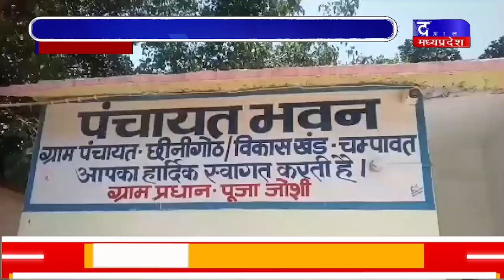DAKHAL NEWS टनल में फसा है टनकपुर का पुष्कर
टनल में फसा है टनकपुर का पुष्कर
परिजनों ने मुख्यमंत्री से लगाई गुहार